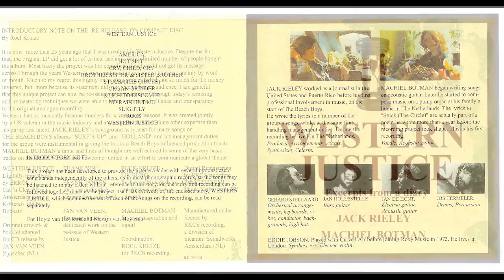Jack Rieley & Machiel Botman - America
The project was recorded in 1974 by American JACK RIELEY and the then 18 years old Dutchman MACHIEL BOTMAN. This conceptalbum, at the time of release described as rockbook (LP and Diary) was issued with great critical acclaim, but failed to make substantial commercial impact. Most likely its message then was too complex. However through the years the LP developed itself as a true collector's item.

The diary was written by ex-journalist and ex-manager of The Beach Boys' Jack Rieley. He wrote a.o. lyrics to outstanding Beach Boys albums such as "Surf's Up" and "Holland". Together with Machiel Botman he also wrote the eleven songpoems. The album was recorded in 1974 in The Netherlands and mixing was done in the Abbey Road studio's in London. Machiel and, to a lesser extent, Jack did all lead vocals. John Leckie (of Pink Floyd, Lennon & Ono and Simpleminds fame) did all engineering. A group of outstanding Dutch rockmusicians laid down the basic tracks. More than 100 musicians participated in the project with Eddie Jobson (Roxy Music) guestappearing on electric violin and synthesizers.